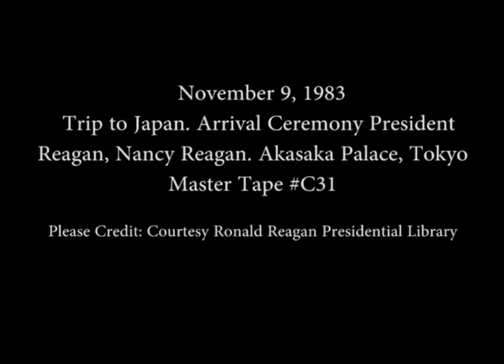Trip to Japan. Arrival Ceremony at Akasaka Palace, Tokyo on November 9, 1983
Full Title: Trip to Japan. Arrival Ceremony President Reagan and Nancy Reagan at Akasaka Palace on November 9, 1983

Transcript: N/A

Production Date: 11/9/1983

Access Restriction(s):Unrestricted
Use Restriction(s):Unrestricted